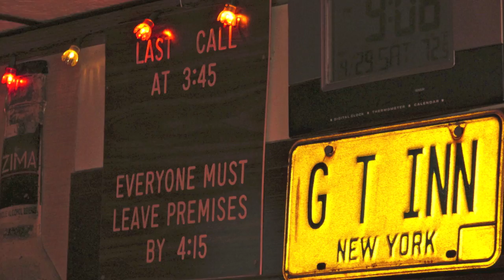Buffalo's Polka Singing Bartender, G&T Inn, Historic Polonia District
The G&T Inn, located at 68 Memorial Drive in Buffalo's Historic Polonia District, is home to Gino Kiszelewski...known as Buffalo's Polka Singing Bartender. With spoons, maracas and a microphone in hand, Gino sings and dances to vintage Marion Lush records! Outside you'll see that largest replica of the Statue of Liberty east of Fillmore Avenue...and because it's located in Polonia, it's called the "Stashu of Liberty." Pronounced "Sta-Shoe," it's Polish for Stanley. Across from the G&T are the ruins of the sprawling Railway Express complex, part of Buffalo Central Terminal. Don't miss a chance to experience Gino at the G&T Inn. Drink heavily and get ready for the show! Historic & Hip... Forgotten Buffalo. (Recorded on April 28, 2012 during a Forgotten Buffalo tour.)